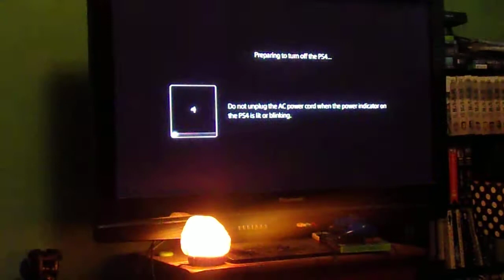zombie invasion s1 ep1 attack of the zombies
ahhhhhhhhhhhhhhhhhhhhhhhhhhhhhhhhhhhhh!
ah!!